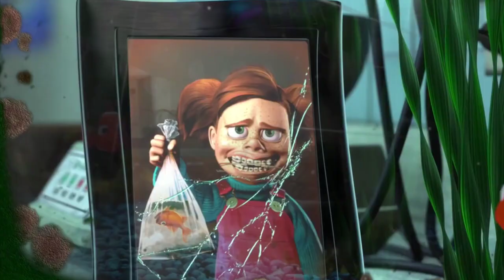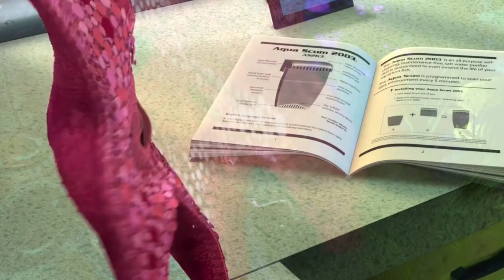Movie Summary: Finding Nemo